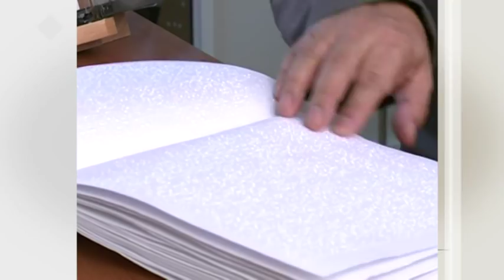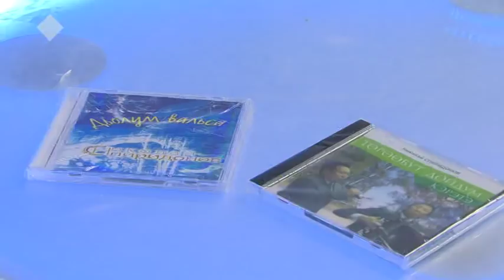Николай Спиридонов: Көрөрүм буоллар, атын идэни баһылыа эбитим дуу...